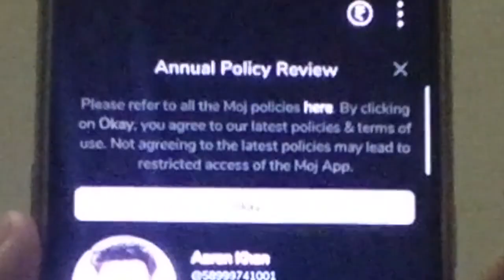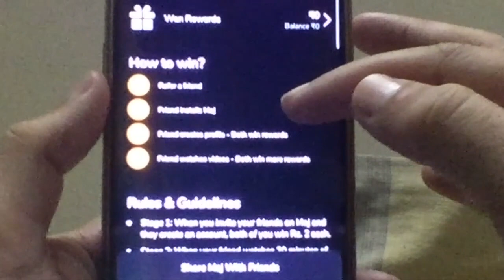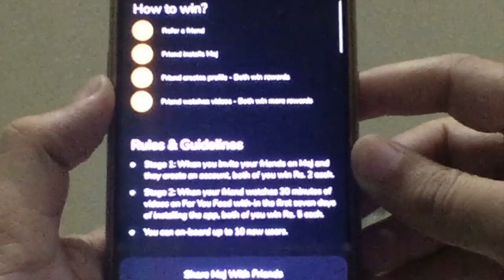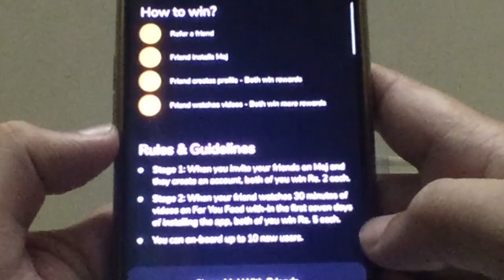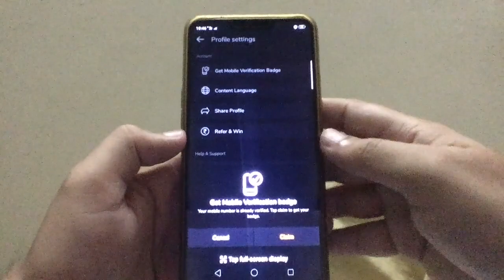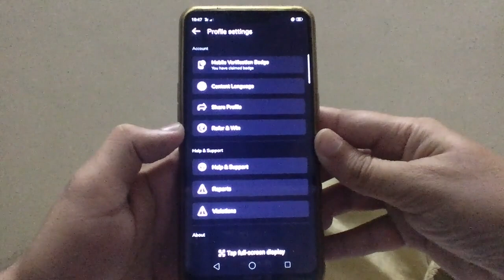Moj App New Features 2021 | Moj App Refer & Earn | Moj App Mobile Verification Badge Activation 2021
Moj App New Features Refer & Earn Policy & Activation Of Mobile Verification Badge (Step By Step Process Dekhe) But Before That First Update Your Moj App

Cool Gadgets
Multi Purpose Comfortable Bed Table
Nomodo wireless fast qi charging station with mug
Ztylus Designer Revolver M Series Camera Kit: 4 in 1 Lens
Polaroid Hi-Print - Bluetooth Connected
boAt A 350 Type C Cable
Cool Gadgets End

DIGITEK® (DRL 12C) Professional 12" inch LED Ring Light
Yata 6.6 Feet (2 metre) Long Tripod Stand with 10 inch Ring LED Light and Selfie Remote Control
RJO 26 cm Selfie Ring Light with Tripod Stand, LED 3 Light Modes Ringlight with Cell Phone Holder

High Cost Mouse:
Lenovo Legion M200 RGB Gaming Wired USB Mouse GX30P93886,upto 30" per second movement speed
Logitech G102 Light Sync Gaming Mouse with Customizable RGB Lighting,(Black)
Asus ROG Pugio Optical Wired Gaming Mouse with a Truly ambidextrous Design Featuring configurable Side Buttons

Keyboard Start
Cosmic Byte CB-GK-12 Neon Rainbow Backlit Mechanical Keyboard
Keyboard Start End

JBL Commercial CSLM20B Omnidirectional Lavalier Microphone,Voice over/Dubbing, Recording, black, small
JBL Commercial CSLM20 Omnidirectional Lavalier Microphone, Earphone for calls, Video Conferences

Shoes T-Shirst Urls Start
Shoes T-Shirst Urls End